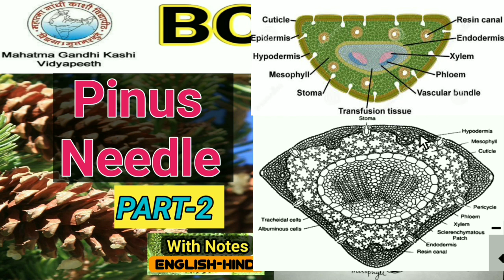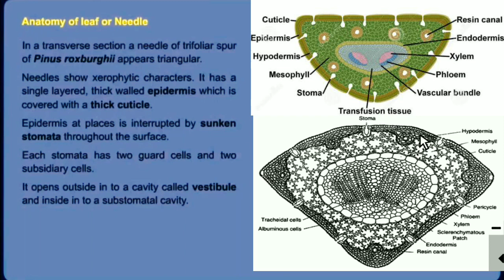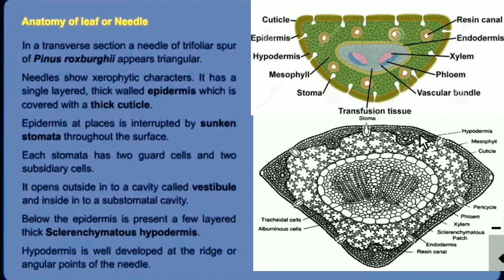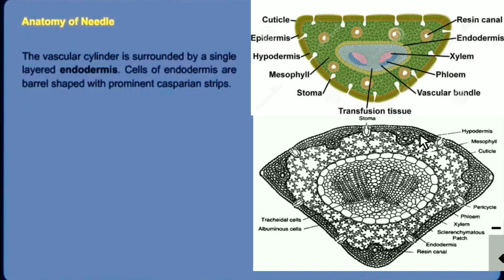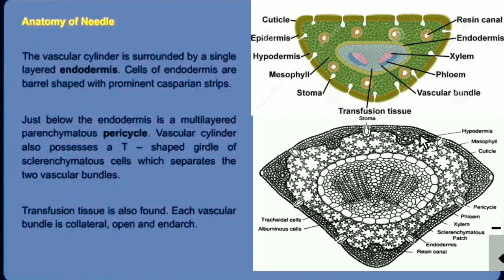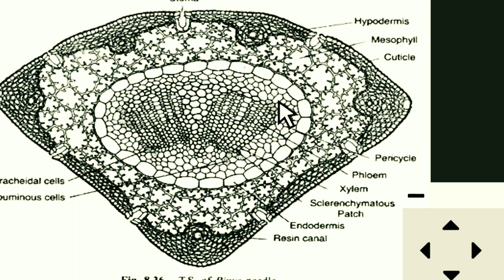Pinus Needle/Anatomy of Pinus Needle/Pinus needle section cutting/Bsc 1st year